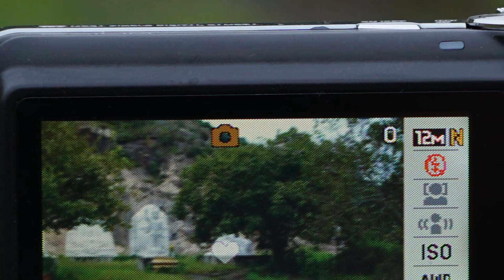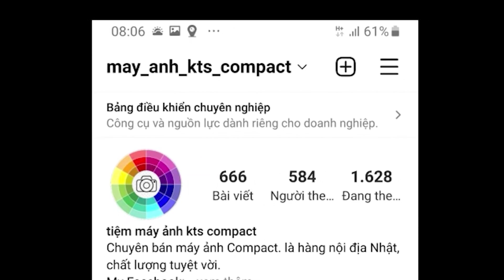Shop máy ảnh giá rẻ - Casio Exilim EX-Z2